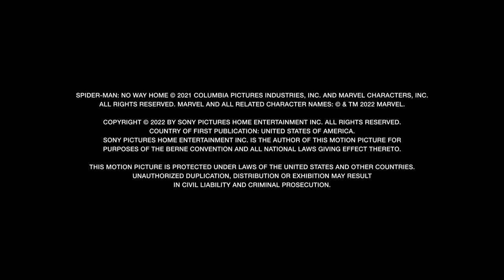Tejiendo la telaraña de Jon Watts - Detrás de Cámaras de Spider-Man: No Way Home Subtitulado Español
El trabajo del director y comentarios del elenco sobre su progreso en la saga.